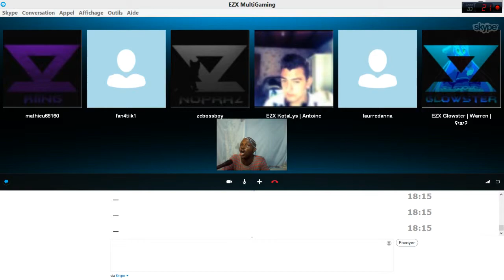Test Enregistrement w02